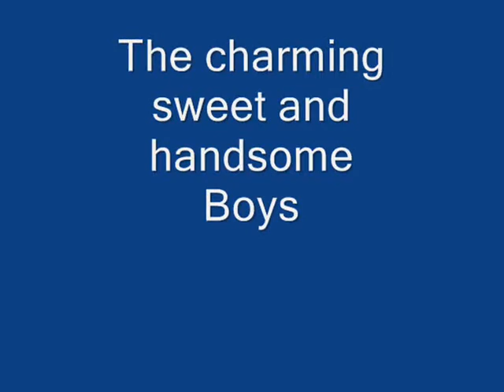armesto family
nice